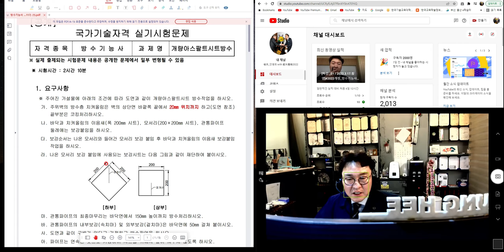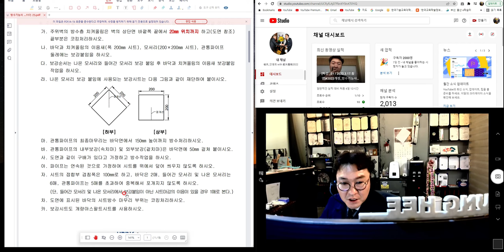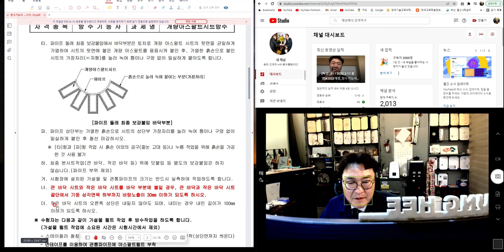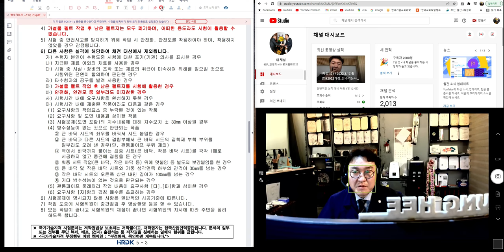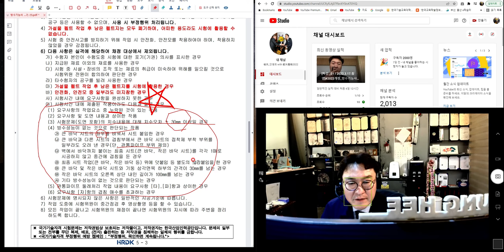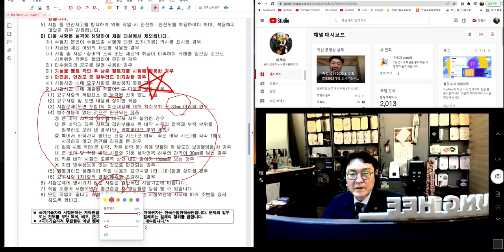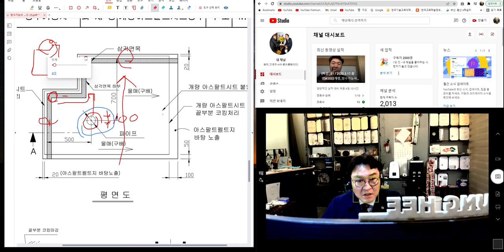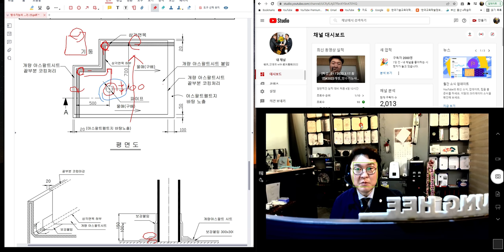[특강 _02 / 2022.3.22.촬영]2022개정_방수기능사실기_ 이것만 보면 합격_ @楷供_안병희 with 韜光養晦2022 _1회 방수기능사 실기)_안샘과 함께 실기합격!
2022. 1회 방수기능사 실기... 2022년 1월.. 제1회 방수기능사 실기 합격을 위하여..  공업고등학교 건축과, 토목과, 원예과, 농학과, 조경과 1~3학년 희망하는 학생을 대상으로 원격수업에 이루어지는 수업입니다.

일반 특성화공업고등학교 학생뿐만 아니라 전국에 공업계 고등학교 학생을 위해 매일 업로드 예정입니다. 질의가 있으시면 누구나 올리시면 성심성의껏 답변하겠습니다. 감사합니다.